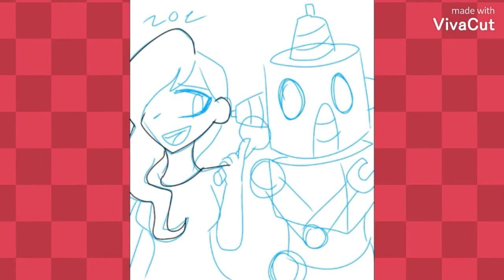Fan art for Caravan Palace (this is old)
If CaravanPalace or Zoe Colotis sees this and comments I will literally scream and cry